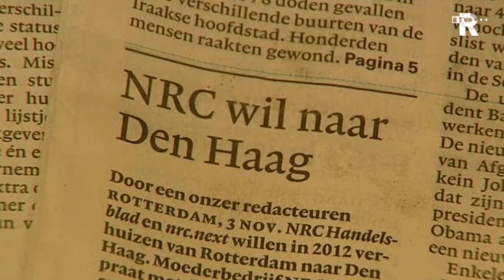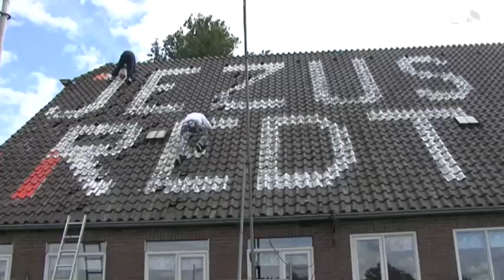TV Rijnmond nieuws in het kort (donderdag 3 november 3.00 uur)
TV Rijnmond nieuws in het kort van donderdag 3 november 3.00 uur